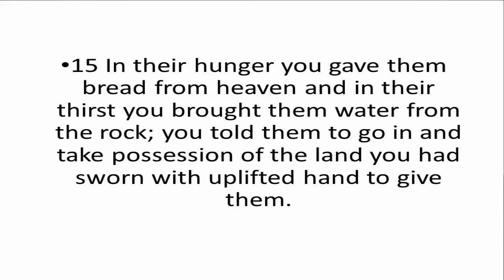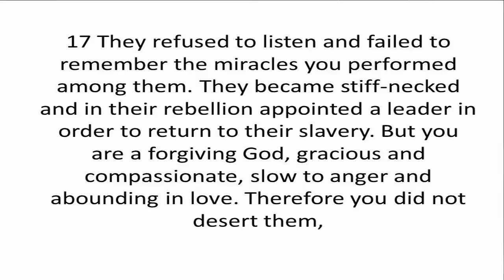Knowing the Forgiver